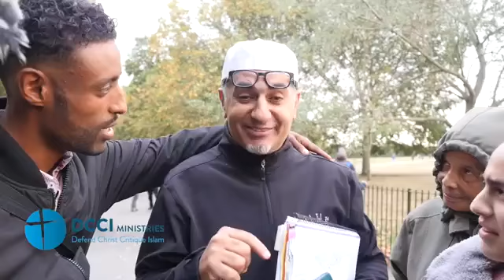Muhammad says that women are deficient in their mind. Speakers corner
Filmed on location at Speakers Corner, Hyde Park, London. This video is taken from the DCCI Ministries Youtube channel.